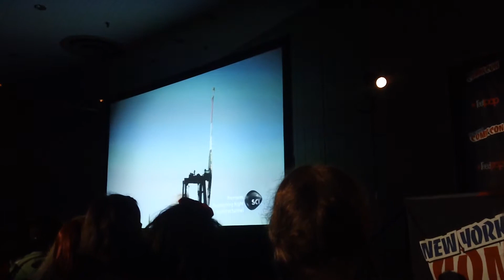NYCC 2013 - Mythbusters/Punkin Chunkin Panel 1/4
The Mythbusters Presents: A Punkin Chunkin Extravaganza Panel at New York Comic Con on October 12, 2013.